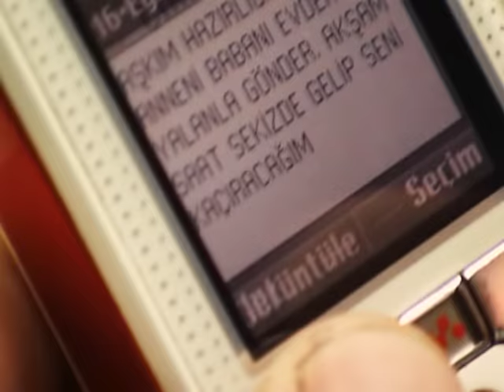Sinan Çınar Ali Kefal ve Seyit Dilek'i Kaçırırsa | Full Cehennem Zebanisi Usman Aga | 136. Bölüm